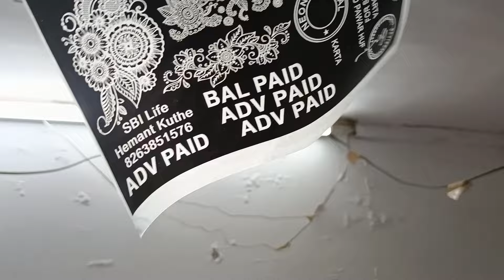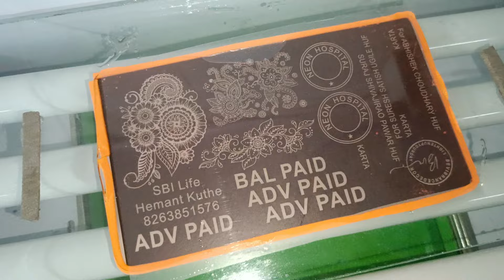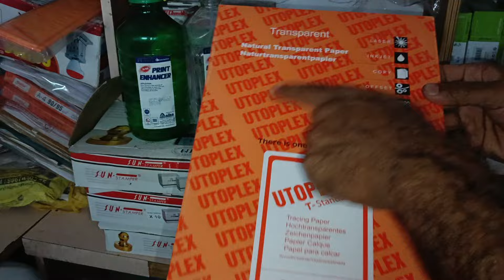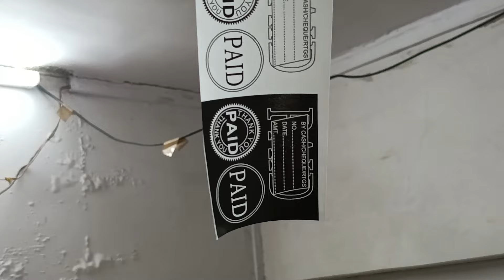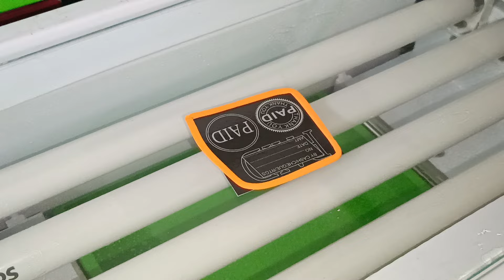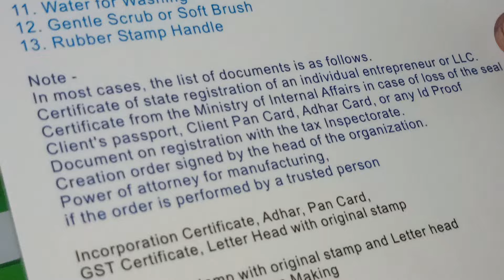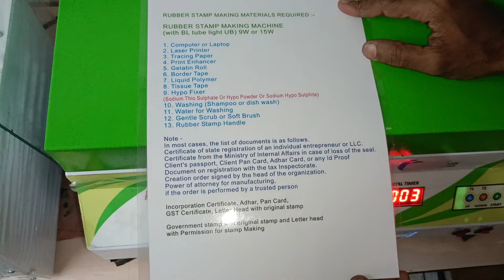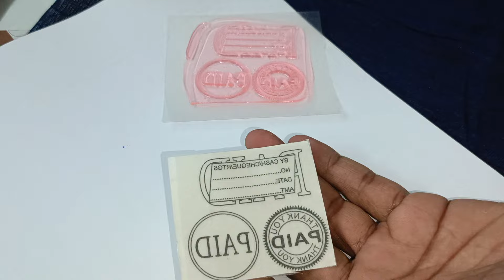Rubber Stamping Tutorials, रबर स्टैम्प कैसे बनाएं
रबर स्टैम्प कैसे बनाएं
how to make Rubber Stamp